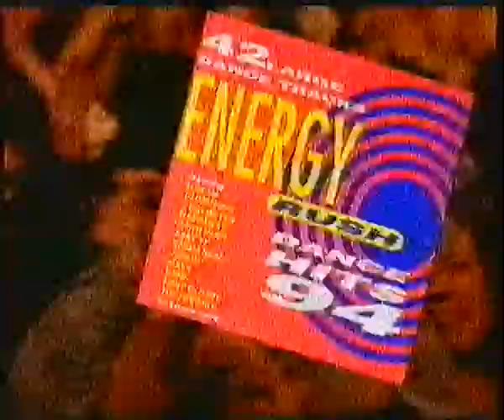Channel 4 Continuity (Thursday 4th August 1994)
The second of four junctions preceding The Mice from Mars. Apologies for the poor quality.